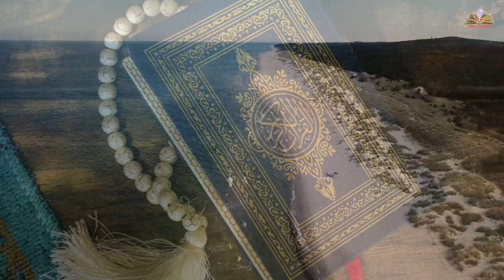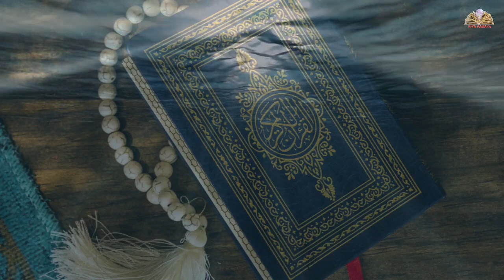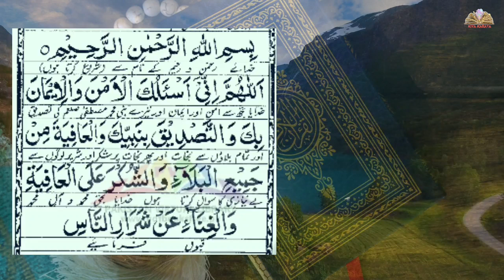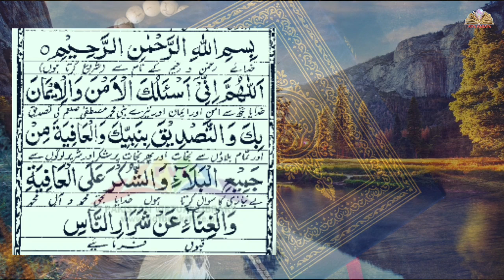Rabi ul Aakhir ke dusre Jummah ka Amal, 11 baar yeh Dua padhle, Dushman barbad honge, Kiya Karaya